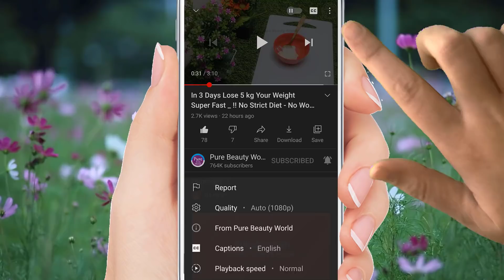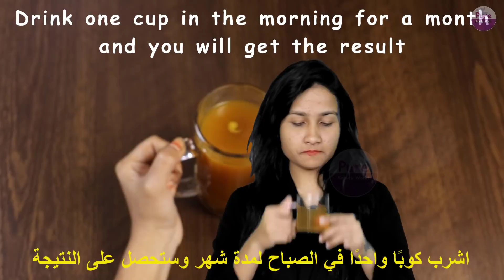How to Lose Belly Fat in Just 15 Days Get a flat belly at home !! No Strict Diet - No Workout